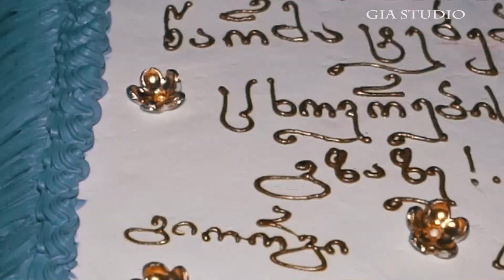ქემფერის საჯარო სკოლა ბოლო ზარი ვიდეო ფოტო დრონით გადაღება T 558 777 161 გია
ვიდეო ფოტო დრონით გადაღება T 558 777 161 გია